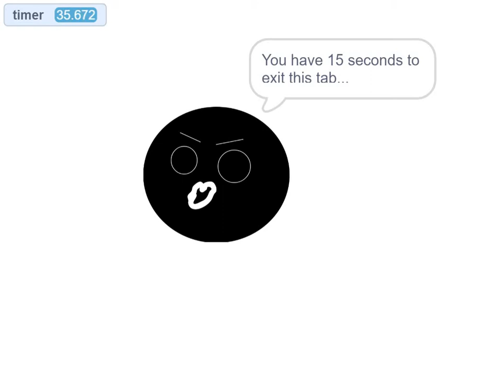Face-it trivia Anti-Piracy Screen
y o u   a r e   i l l e g a l .